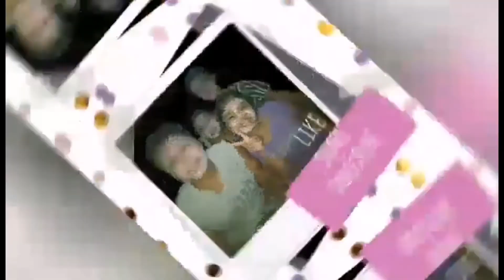finish na ang kwarto ni nanay, part 2